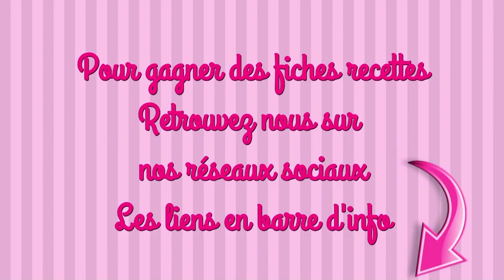CRUNCH CHEESECAKE recette facile tupperware moule rectangle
INGRÉDIENTS
100g de céréales au miel
60g de beurre mou
2 œufs
100ml de sucre en poudre
350g de fromage blanc
1 citron
20ml de farine
1 ml de sel

LE COULIS
60g de framboises
45ml de sucre glace

#1 Chez tupperware le sucre, le farine etc se mesurent en millilitre grâce aux cuillères mesurent
# 2 Un moule en silicone ne se pose jamais sur une grille de four chaude. Pense à la sortir avant préchauffage

maelysfred

MUSIQUE
Proposée par la bibliothèque Youtube
Spieces de Diamond Orties